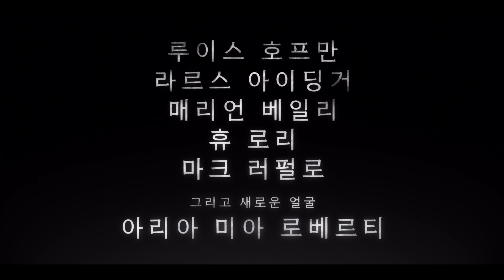우리가 볼 수 없는 모든 빛 | Tudum 단독 공개 영상 | 넷플릭스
《우리가 볼 수 없는 모든 빛》 Tudum 단독 공개 영상에서 만나보는 마리로르와 베르너. 2차 세계대전의 포화 속에서 두 십 대가 나누는 비밀스러운 교감. 그 소통이 가장 어두운 시대를 밝히는 희망의 등불이 될 수 있을까.

넷플릭스에서 2023년 11월 2일 공개.